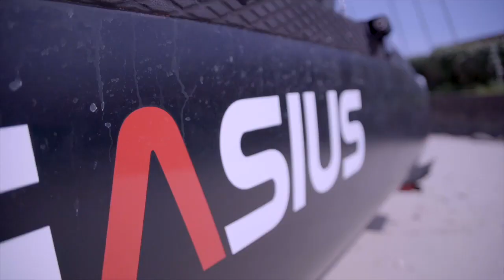Trailer - Flying Phantom Series - Baie de Quiberon - Day One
Flying Phantom Series started in Baie de Quiberon hosted by the ENVSN. Beautiful conditions if you want sun, sand, sea and little wind during the day but finally the breeze arrived giving the cats time to stretch their claws riding into the evening.